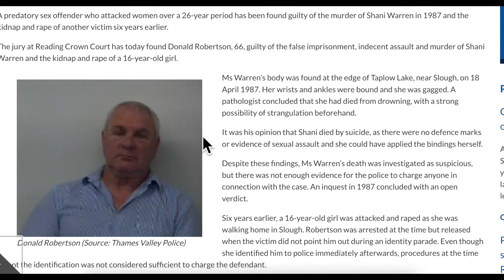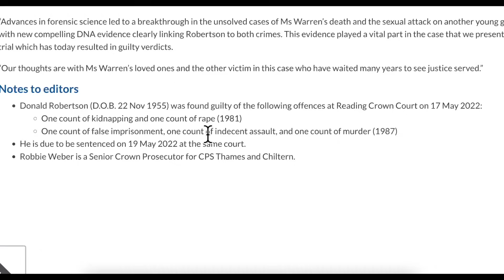Justice took 35 long years for Shani Warren | Crime Stories Sunday Ep. 34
Shani Warren, a 26 year-old UK woman was tragically murdered on Good Friday 1987. She was found one day later in a lake 5 miles away from home. Her death was not fully investigated until over 30 years later, and it took 35 long years for her killer to finally be sentenced to life in prison.

See also:

CPS: Donald Robertson: Predatory sex offender found guilty in historic rape and murder case

Blunders that allowed 'Lady in the Lake' killer to escape justice for 30 years: Pathologist in 1987 probe believed victim Shani Warren killed herself despite body being found tied up and gagged - as serial sex attacker, 66, is found guilty of murder

Snail mail:
PR6 6RH

Tilly's Amazon Wishlist: